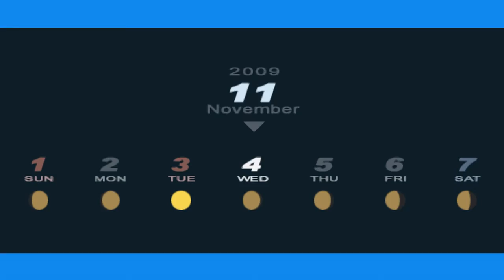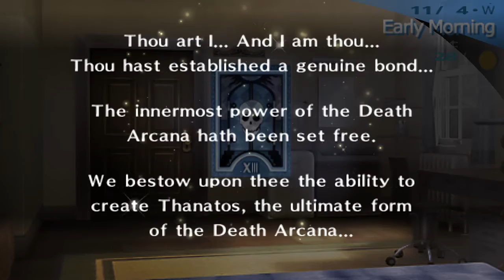Ostatni Cień | Persona 3 Portable [HARD] #84